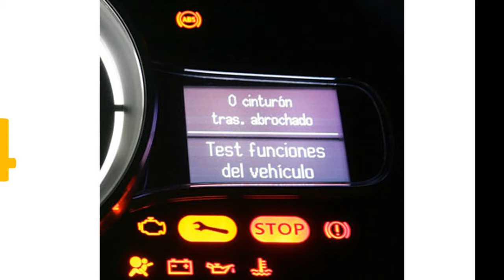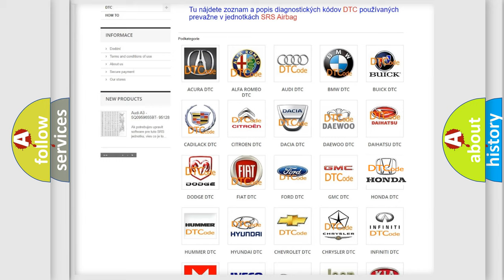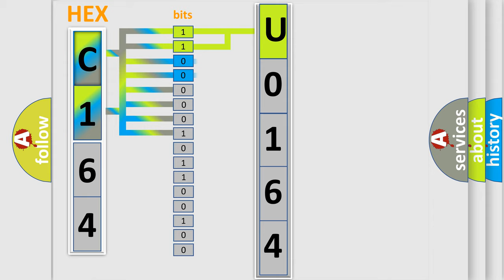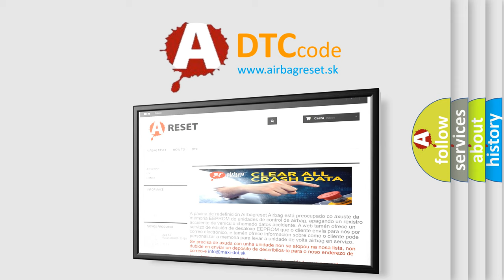DTC Honda U0164 Short Explanation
Contents:
0:21 Basic DTC analysis according to OBD2 protocol standard.
1:48 Insight into programming
2:58 A diagnostically understandable description of the Diagnostic Trouble Code
3:05 Basic error definition

Make:
Honda
Code:
U0164
Definition:
Cylinder 6 injector circuit high
Description: